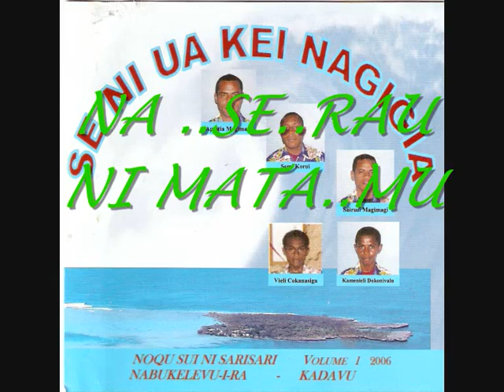SE NI UA KEI NAGIGIA-Na serau ni matamu